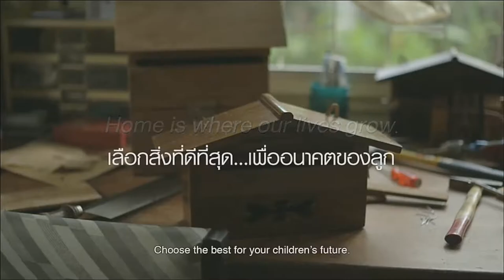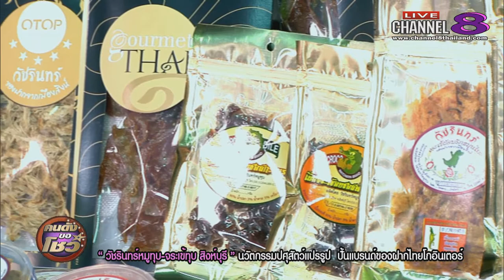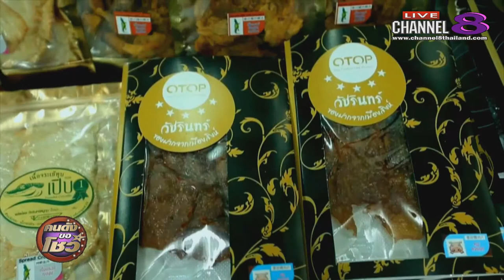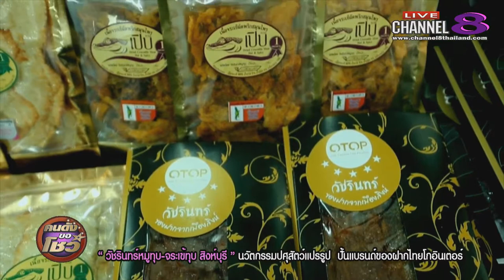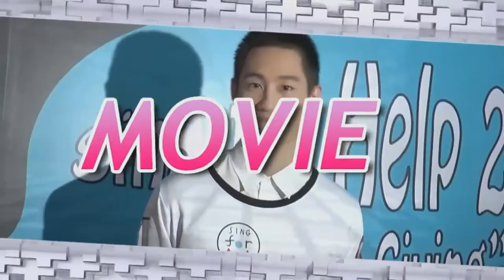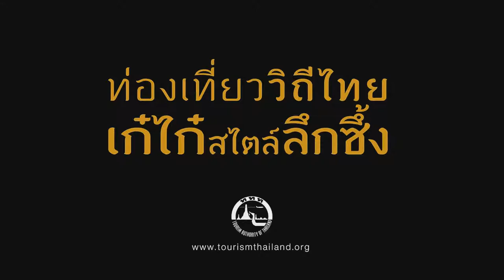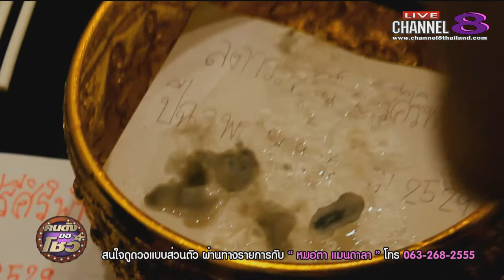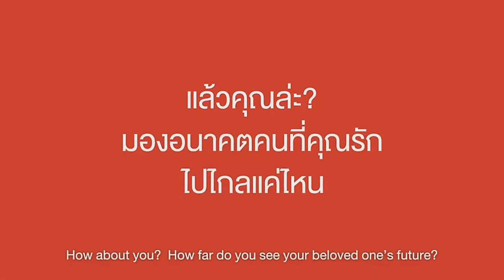ช่อง 8 ทีวีพูดได้ รายการ คนดังขอโชว์ 05-06-60